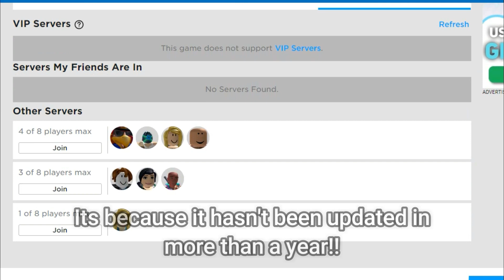Dragon VS is Dead? | ROBLOX Dragon VS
I decided to play Dragon VS again!!